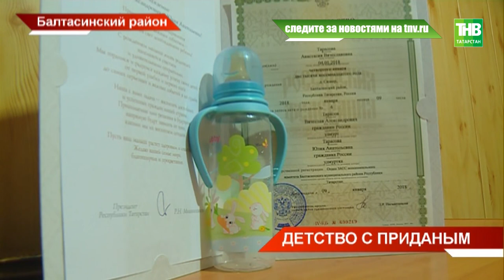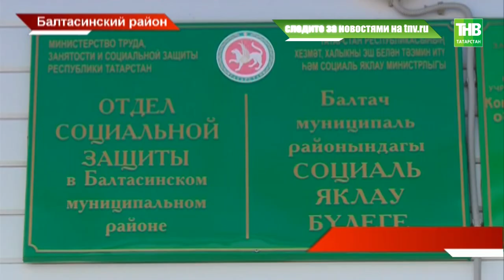Татарстанцы начали получать новые пособия на ребёнка - ТНВ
Согласно поручения Владимира Путина с начала года по всей России начали поощрять первенцев. Так младенец, появившийся после 1 января, каждый месяц будет приносить маме и папе сумму, примерно равную прожиточному минимуму.

Координаты:
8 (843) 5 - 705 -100

Таяну ноктасы. В эфире: пн, вт, ср, чт - 19:00

Вечерняя игра. В эфире: пн, вт, ср, чт - 22:10

7 дней. В эфире: вс - 19:30, 21:30